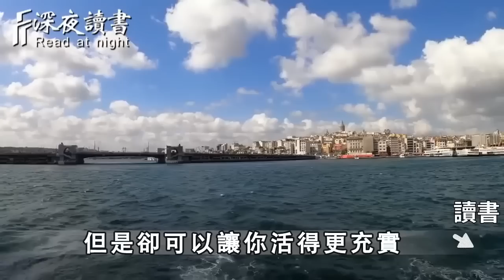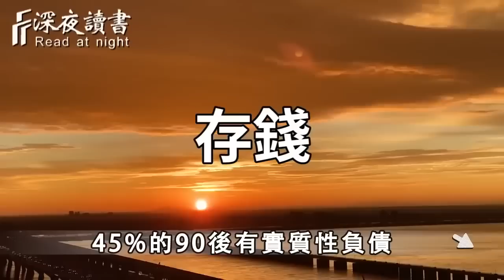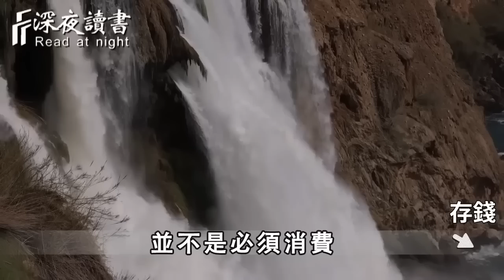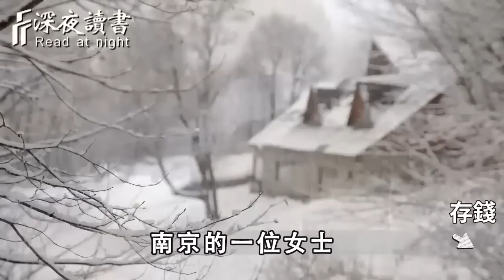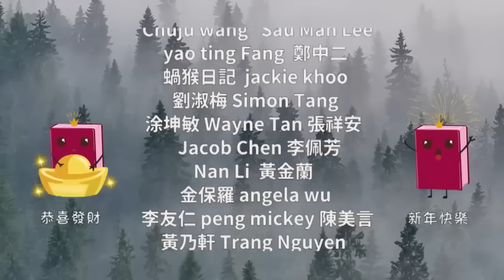在這個浮躁的年代，你必須學會迷茫時讀書，獨處時蓄力、心累時運動！命會變得越來越好【深夜讀書】